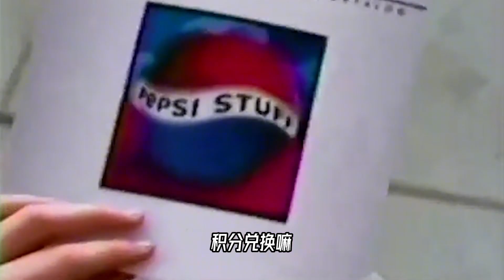百事只卖可乐？瞧不起谁呢！它其实是卖军火的【科学火箭叔】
本频道制作的所有视频都是为了向观众传递有趣的科普知识，绝对符合平台的使用政策。 一架鹞氏战斗机的售价，大约是3300万美金，但在196年，如果你通过百事来购买的话，却只要70万美元，是原价的五十分之一